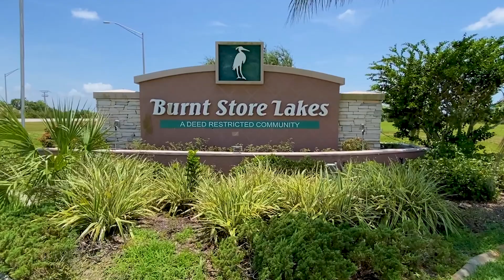17269 Comingo Lane, Punta Gorda - Calenda Real Estate Group